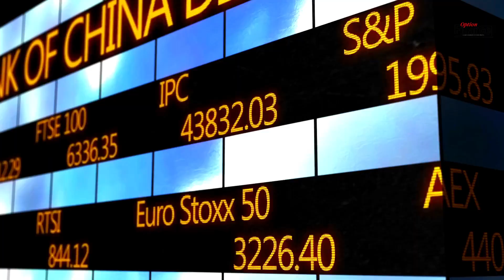Le CAC 40 dans le vert malgré les banques